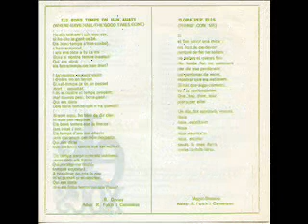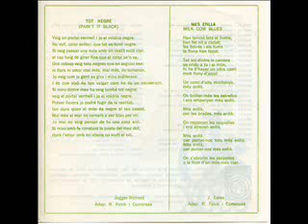Els Bons Temps On Han Anat? (WHATGTG) Els Xocs (Kinks Cover)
All the staff become part of my private collection.
In any moment I don't want to use ilegally reserved rights.
Opened channel without any lucrative purpose.

Els Xocs (The shocks)  are a garage band from Catalonia just released a four songs EP, with two versions of The Kinks, Where Have All The Good Times Gone  and Milk Cow Blues, one of The Rolling Stones, Paint It Black, and one of The Grass Roots, Let's Live For Today. They were sung in Catalan, unlike other Catalan bands who sung English songs in Spanish language. Published in 1966, a jewel for collectors.
Here is their particular cover of Where Have All The Good Times Gone. Enjoy it!
Traducción literal al castellano:
¿ LOS BUENOS TIEMPOS DONDE HAN IDO ?
Lo dice todo el mundo y así debe de ser,
si lo dice la gente de bien.
Los buenos tiempos han terminado,
se han evaporado,
y ahora nos toca a ti y a mí
vivir nuestro tiempo mezquino.
Quién me iba a decir, ¿los buenos tiempos donde han ido?
Y Asimismo, este vivimos y de otro no tenemos.
El viejo tiempo ya es un pasado muerto y sepultado.
Y es nuestro el tiempo presente,
aunque os pese, buena gente.
Quién me iba a decir, ¿de los buenos tiempos que ha quedado?
¿de los buenos tiempos que ha quedado?
Si estamos aquí, debemos decirlo claro,
estamos para respirar.
Los buenos tiempos son la oscuridad:
hambre y frío y miedo.
Los tiempos de ahora son abiertos
para los que vamos por el mundo despiertos.
Quién me iba a decir, ¿qué los buenos tiempos fueron mejores?
¿qué los buenos tiempos fueron mejores?
Los tiempos serán como los queramos,
serán como los hagamos.
Quien coraje no tendrá, siempre extrañará
A nosotros no nos da miedo
ni el pasado ni lo venidero.
Quién me iba a decir, ¿qué los buenos tiempos no son el hoy?
¿qué los buenos tiempos no son el hoy?